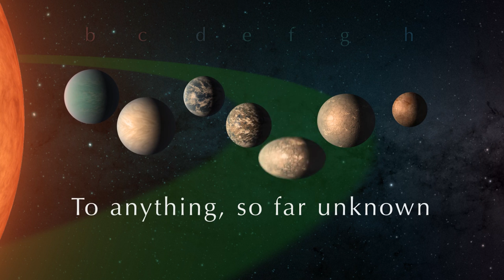O TRAPPIST-1, How Lovely Are Thy Planets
Since the discovery of seven Earth-sized worlds orbiting the TRAPPIST-1 star, we’ve wanted to study them more closely. NASA’s James Webb Space Telescope will tell us more about them.

Three of the planets are in the habitable zone of the star, meaning they are at a distance that isn’t too hot or too cold for liquid water to exist. We expect preliminary results on each of the planets in 2023.

O TRAPPIST-1, O TRAPPIST-1
How lovely are thy planets

Seven worlds of Earthly size
Ready for Webb’s probing eyes

Three worlds in a habitable zone
We need to know if they are home
To anything, so far unknown
Webb will send its science home

Can’t wait to learn what Webb will see
When it studies e, f and g

Images: NASA/JPL-Caltech